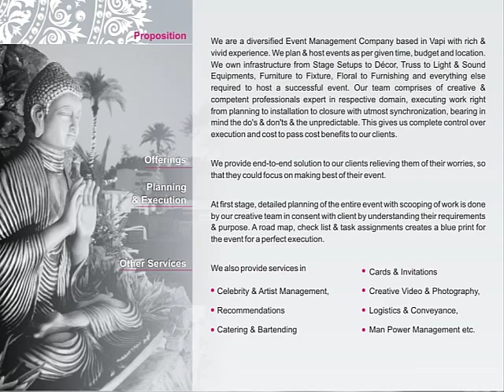S10 Event Makers (Company Profile)